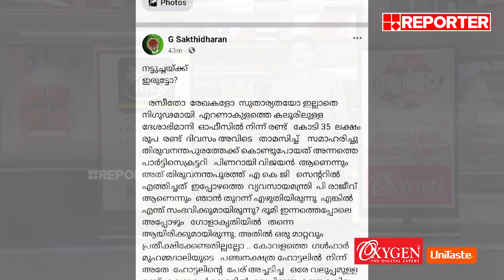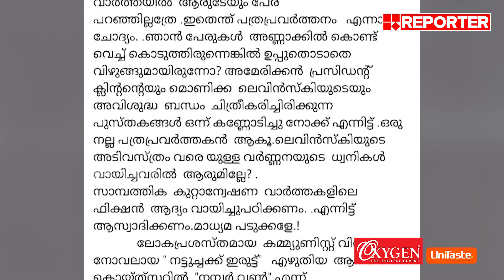കൈതോലപ്പായ വിവാദം; മുഖ്യമന്ത്രിക്കെതിരെ ഗുരുതര ആരോപണവുമായി ജി ശക്തിധരന്‍| G Sakthidharan allegation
കൈതോലപ്പായ വിവാദം; മുഖ്യമന്ത്രിക്കെതിരെ ഗുരുതര ആരോപണവുമായി ജി ശക്തിധരന്‍| G Sakthidharan against Kerala CM Pinarayi Vijayan

Reporter TV is the first journalist driven news channel in Malayalam. Watch Reporter live for Kerala State Film Awards updates, oommen chandy death live news updates, Kerala breaking news, Malayalam Live News, Updates, live news malayalam, Breaking News, Political News and Debates, Kerala news, Business News, Edutainment news and Health News, Chandrayaan 3, Chandrayaan Launch

With Regards
Team RBC

Genre: News
Language: Malayalam

Stay updated with the latest news from Kerala, national events, and global happenings by following Reporter TV. to access a comprehensive coverage of news across the globe